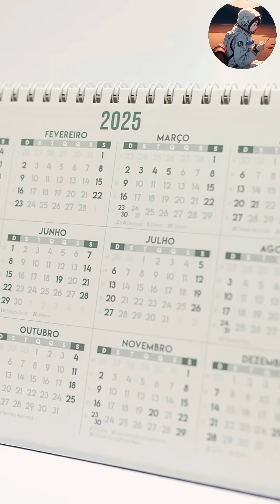Exploding Star in 2025? Visible to the Naked Eye! 🌟 Let's talk about T coronae Borealis !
A cosmic light show is coming! Astronomers have predicted that a rare stellar explosion—a nova—is expected to occur in a binary star system known as T Coronae Borealis (the "Blaze Star") sometime between now and September 2025. Located about 3,000 light-years from Earth in the constellation Corona Borealis, this system erupts roughly every 80 years.

When it goes nova, its brightness will increase dramatically and may reach a magnitude of 2 or even brighter—making it easily visible to the naked eye without a telescope for up to a week! Imagine seeing a “new star” suddenly appear in the sky. This could be your once-in-a-lifetime chance to witness a live stellar eruption from your own backyard.

NASA and observatories worldwide are closely monitoring the system. Keep your eyes on the skies, especially this summer. Follow for updates on where and when to look!